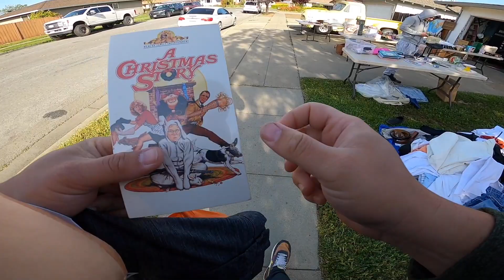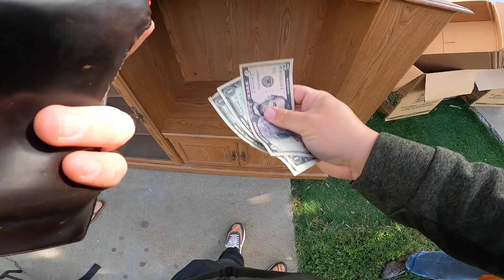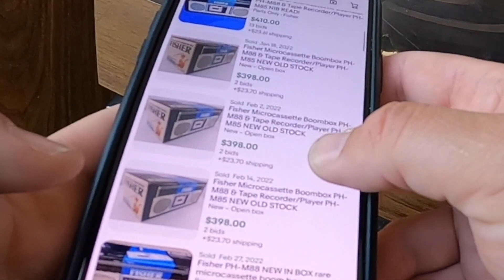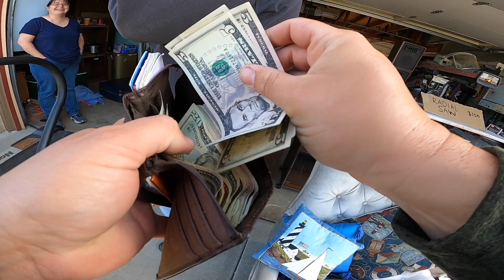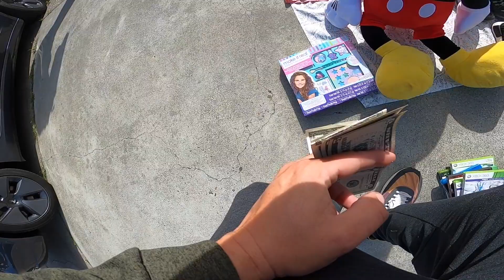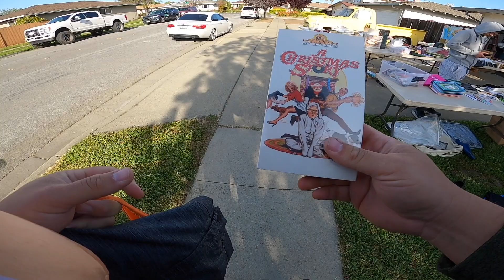They HATED my joke... [YARD SALE]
Watch us as we go to garage sales around the city in search for items to buy for cheap and then flip on eBay for a profit.

eBay store: